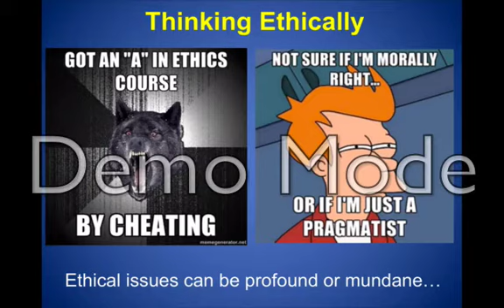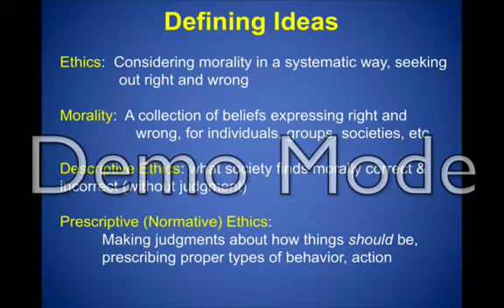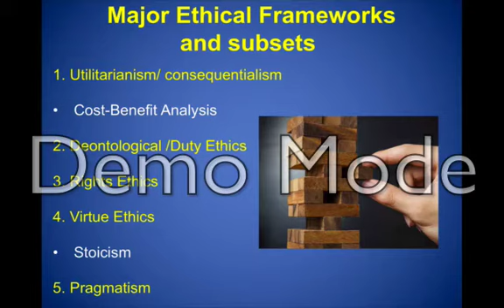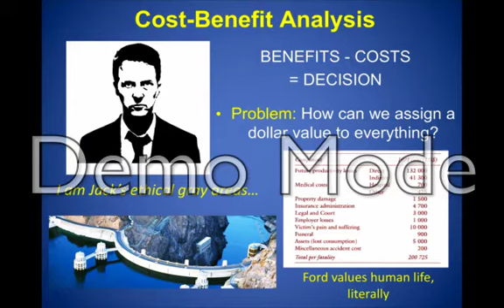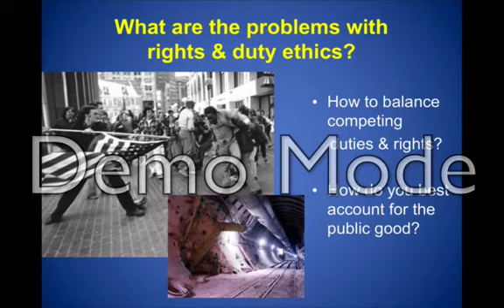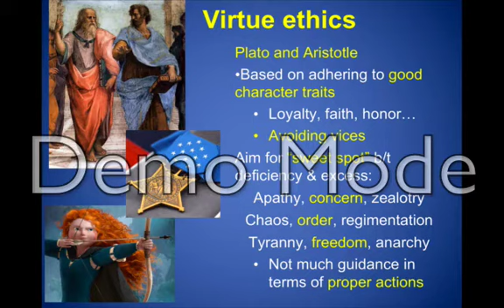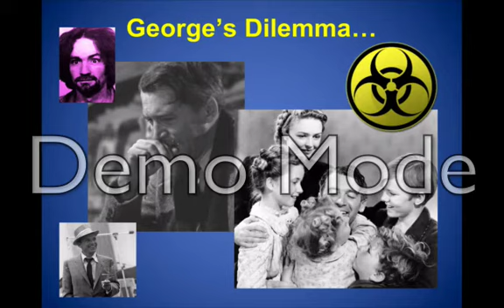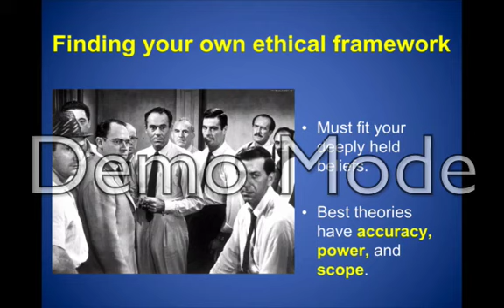Lecture 2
Ethical Frameworks